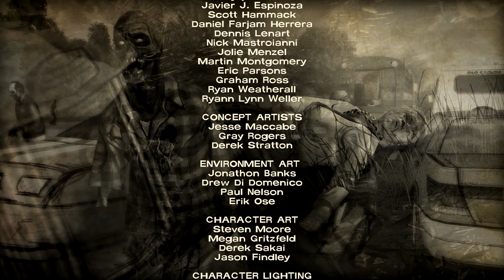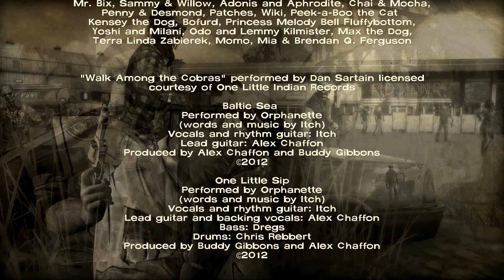Countdown to Season 3 - The Walking Dead: 400 Days Gameplay - Part 2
Today we're finishing off the 400 Days DLC with the remaining 3 stories.

Centered on a truck stop on a Georgia highway, this DLC episode for Season 1 of The Walking Dead by Telltale Games tells five linked stories of survival in the wake of the zombie apocalypse. From day 1 of the undead plague to 400 days later, The Walking Dead: 400 Days offers more of the horror and human drama of Robert Kirkman and Telltale’s award-winning series.